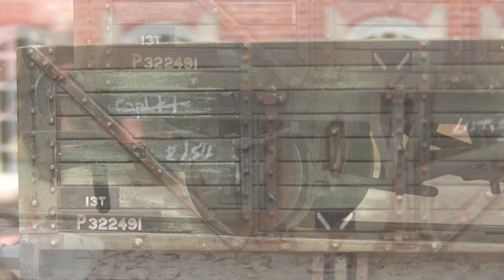Hornby Peckett W4 Class 0-4-0ST - Forest No.1 - Compton Quay - Micro Layout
A short running session featuring the new Hornby R3680 - Peckett W4 0-4-0ST - "Forest No.1" in smart lined green, on Compton Quay my 00 Gauge Dockside Micro Layout.
In this video we see the Peckett hard at work shunting a selection of wagons around the Quayside Warehouses.